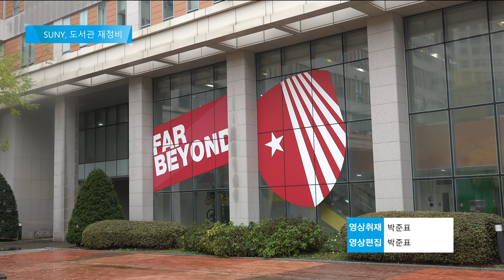뉴욕주립대학교, 10월 셋째주부터 도서관 개장